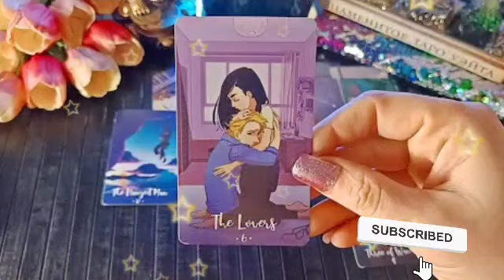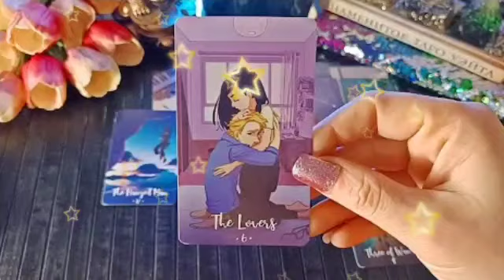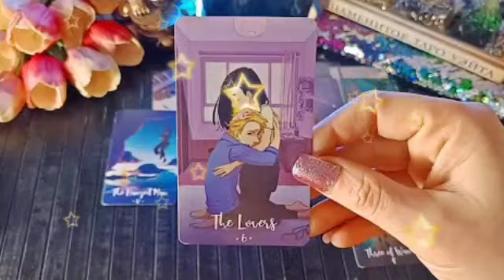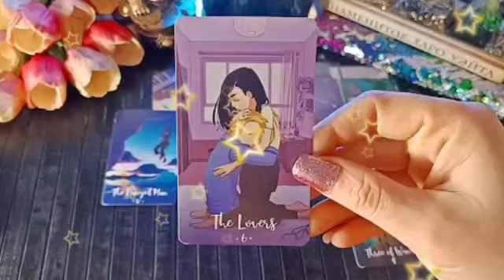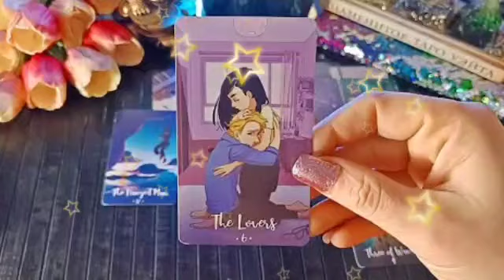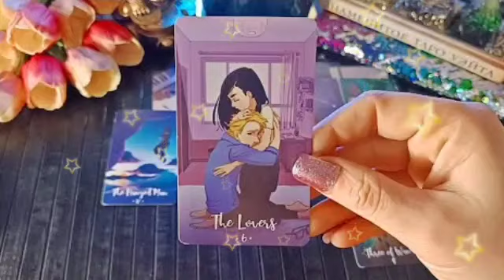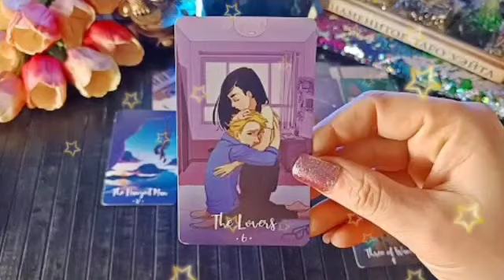تاروت برج الدلو من 23 إلى 3 أغسطس 2023 // لديك شخص في حياتك لم تستطيع التخلص منه😔وتخطيط لشئ مهم في👌